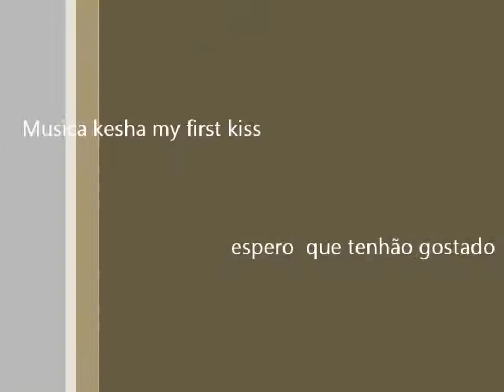Masmorra 1 nivel 4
Mais uma masmorra no s2 br